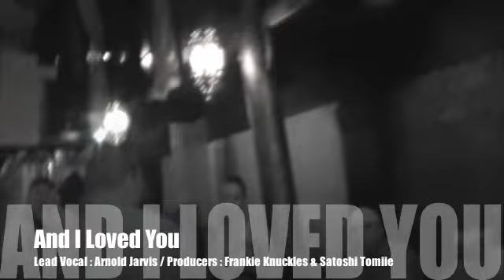Sweat meets Sweet & Deep WMC 08' : Part 7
Arnold Jarvis : Take Some Time Out / And I Loved You / Color Of My Skin

SWEAT meets Sweet & Deep

@ Indra Lounge

DJ's: Frankie Feliciano (Ricanstruction Label)
Yass (Purple Music/Deeply Rooted House)
Rick Wilhite (3Chairs/Nu Bang Clan)
Ralf GUM (GoGo Music)
Tommy Bones (Real Tone/Nu Faze)
Minx (Women On Wax/Gruv Detroit)
MichaelAlan (SWEAT/Sole Notes)
Calvin Morgan (SWEAT/Chocoflash)
Greg Gray (NuBang Clan/CyberJamz)

Live: Arnold Jarvis (King Street/West End Records)
Diviniti (Women On Wax/WhasDat)
Diamondancer (StillMusic/Dark River Media